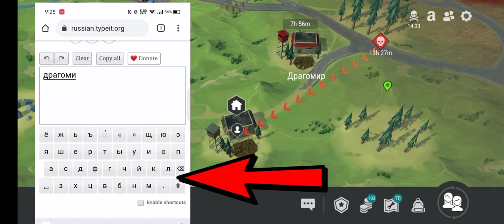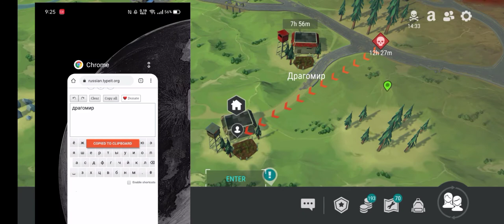"драгомир" HOW TO SEARCH RUSSIAN BASE/no C4 needed - Last Day On Earth: Survival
MUSIC TITLE:
1.  Safe & Sound (ncs)